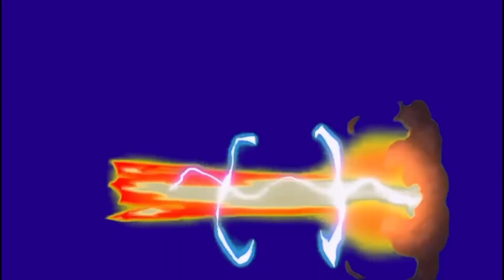Explorando las ruinas del Rancho de nuestros antepasado.